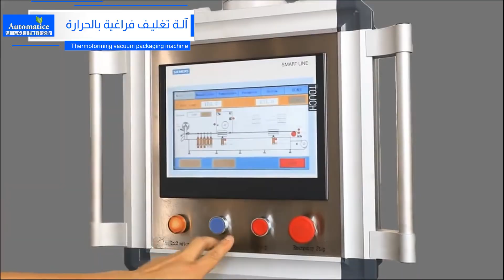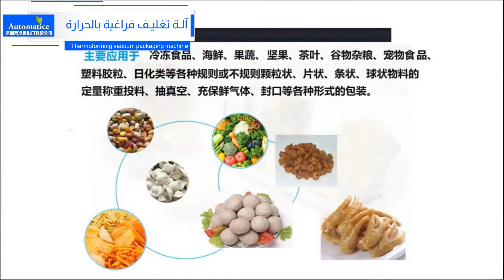Automatic stretch film vacuum packaging machine